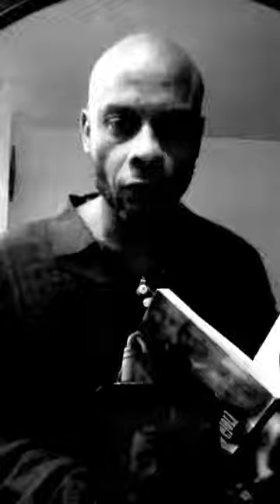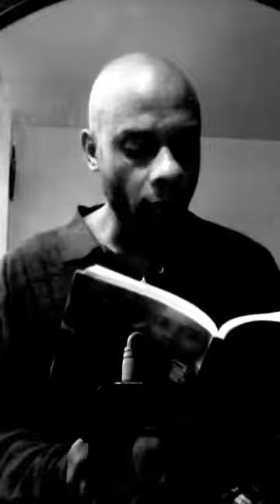Identity Crisis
In "The Chilling Night I Met Myself on a Lonely Road," I invite you on a deeply personal journey down the shadowy paths of psychological horror. This video, a raw, candied glimpse into a night that twisted the fabric of my reality, explores the eerie encounter that left me questioning the very essence of my existence. Walking home on a cold October night, the mundane becomes the mysterious, the familiar turns unfamiliar, and I find myself face to face with...myself. This short story is not just a narrative; it's an introspective exploration of struggle, isolation, and the haunting mirror of our inner turmoil.

Drawing from themes deeply rooted in psychological horror, mental illness, and the raw, unfiltered errors of human nature, this video weaves a tale that transcends the ordinary. It's a stream-of-consciousness journey that invites you to peer into the abyss of your own psyche. As we traverse this lonely road together, I challenge you to reflect on your own shadows, those aspects of yourself that lurk just out of sight.

This story is for those captivated by the complexities of the mind, the darkness that dwells within us all, and the light of understanding that horror can illuminate. It is a deeply personal reflection on the human condition, an invitation to explore the depths of your own psyche alongside me.

I welcome your thoughts, fears, and insights in the comments below. Let's embark on this journey together, sharing our reflections on the psychological depths and the eerie reflections we find in the mirror of our minds.

Remember, in the realm of psychological horror, the most terrifying discoveries are those that reveal who we truly are. Join me, if you dare, for an experience that promises to challenge, terrify, and ultimately enlighten.

CHAPTERS:
0:00 - Intro.
0:10 - Walking Home Alone
2:10 - Mysterious Figure Sighting
4:10 - Doppelgänger Revelation
8:00 - Meeting the Doppelgänger